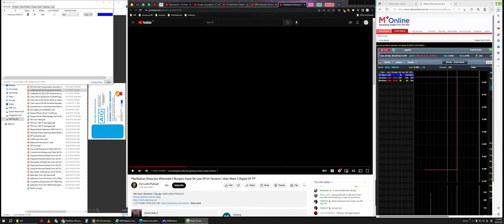Planet of Lana | Part 4 | Crashing Sandstorm